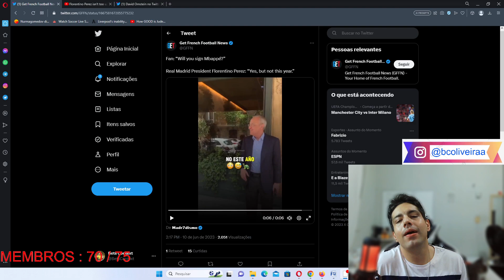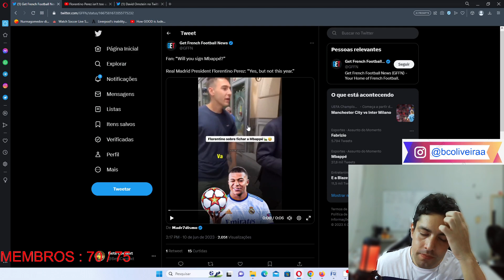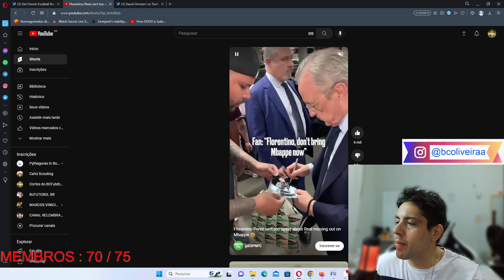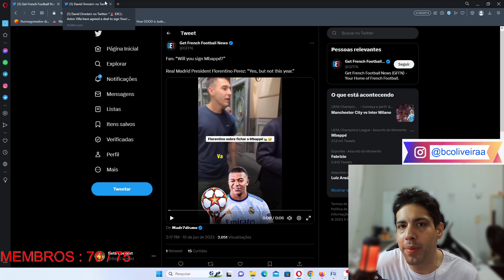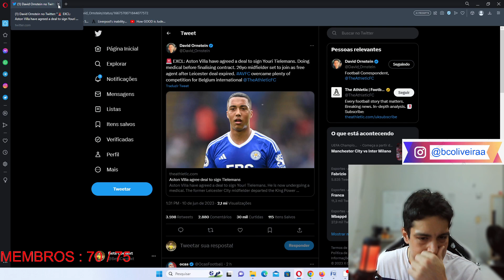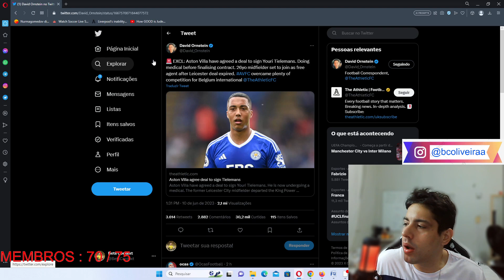FLORENTINO PEREZ PROMETE CONTRATAR MBAPPE PRO REAL MADRID EM 2024,ASTON VILLA CONTRATA TIELEMANS